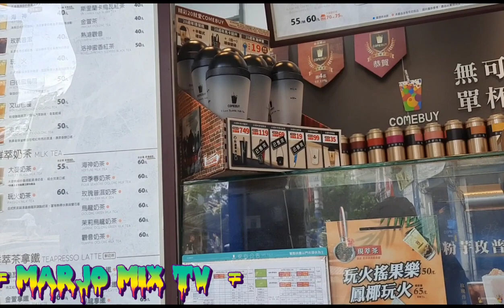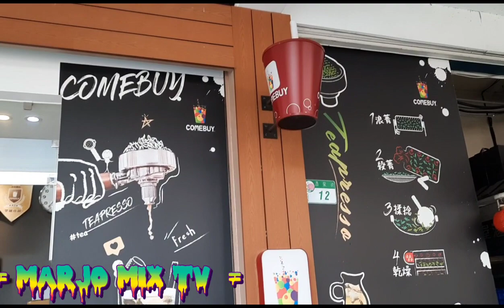otw to TAIPEI MAIN STATION